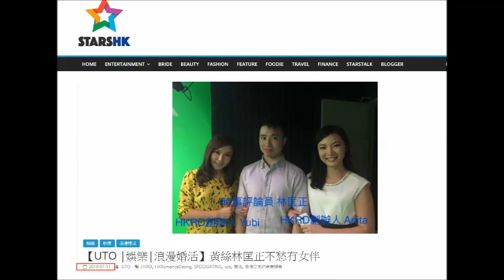20190327 啤梨晚報廢撚柒閪蟲林匡正係2019年1月接受傳媒訪問自命係黃絲，仲話佢哋黃絲係低B啲